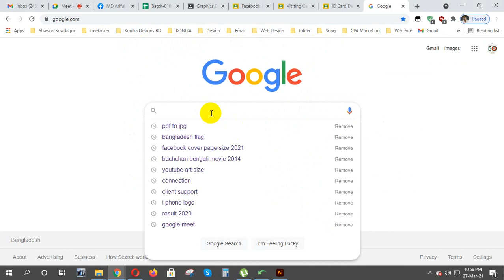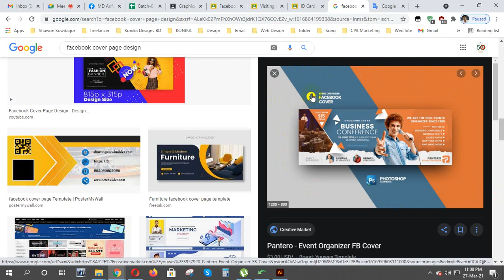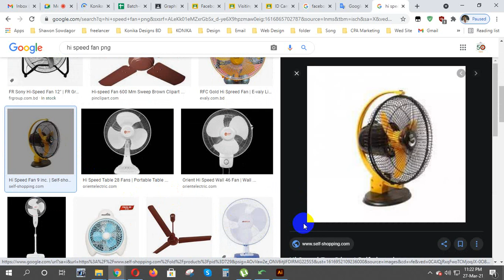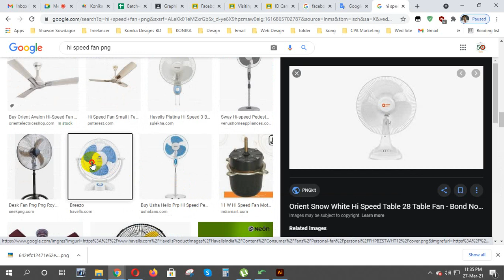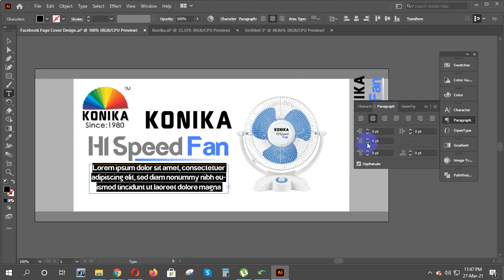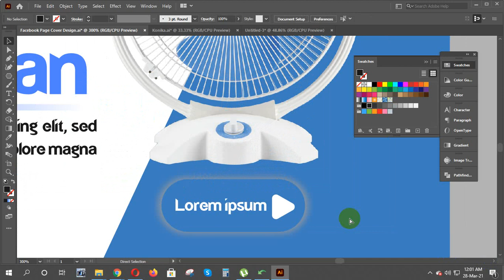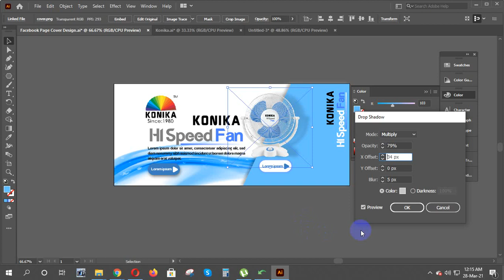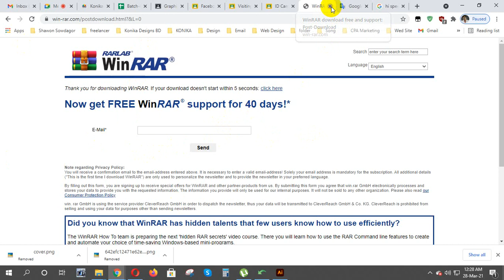facebook Page cover design in illustrator 2021 | Shawon Sowdagor | konika Designs BD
facebook Page cover design in illustrator 2021
konika Designs BD
Shawon Sowdagor